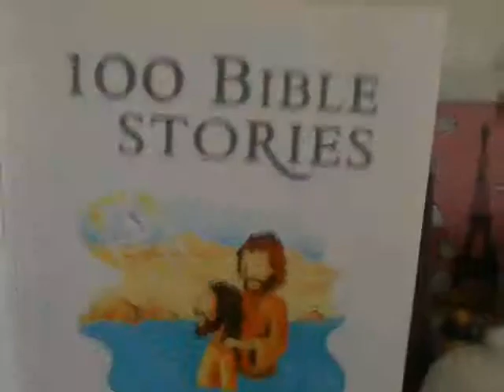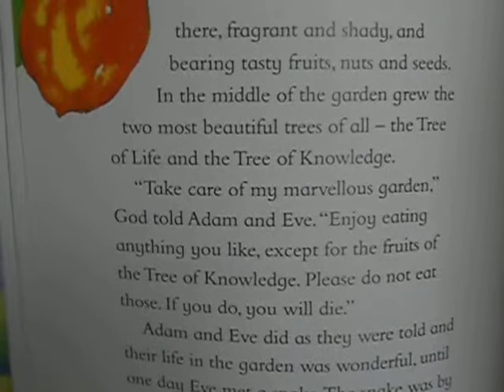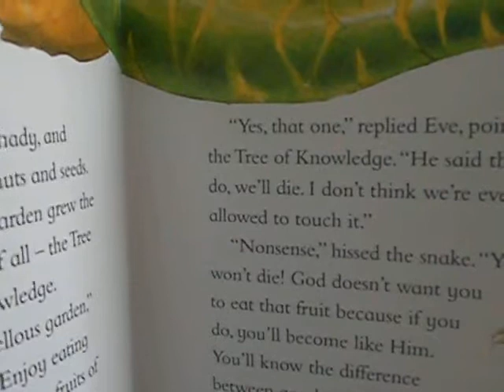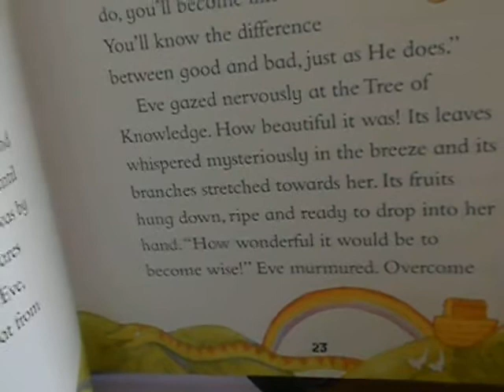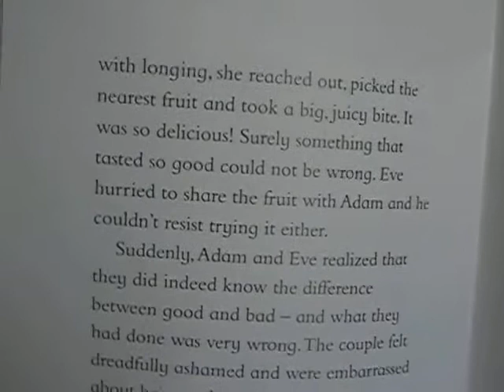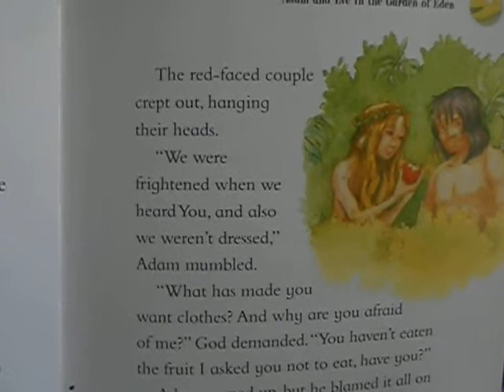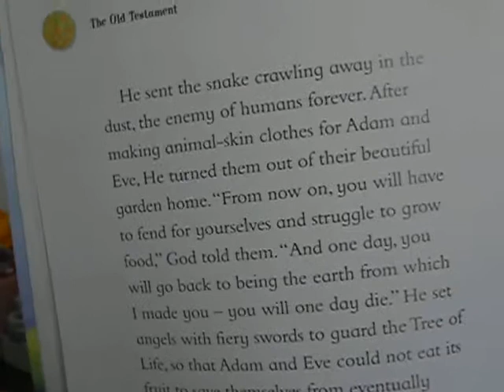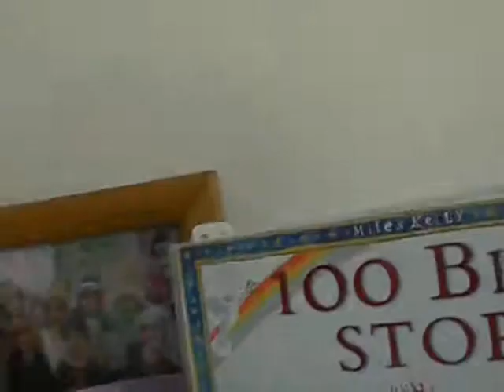‹Kids›Grace：Wonderful Bible Story‹성경이야기›– 100 Adam and Eve in the Garden of Eden